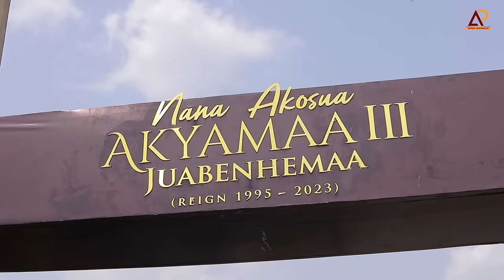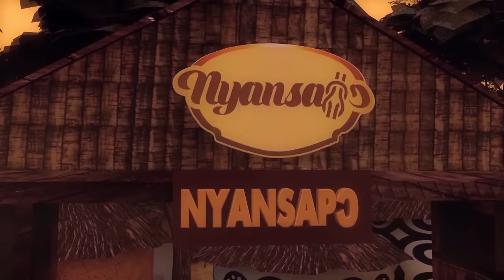BREAKING NEWS 🔥NEWLY ENSTOOLED QUEEN MOTHER OF JUABEN // NANA AKOSUA AKYAMAA IV